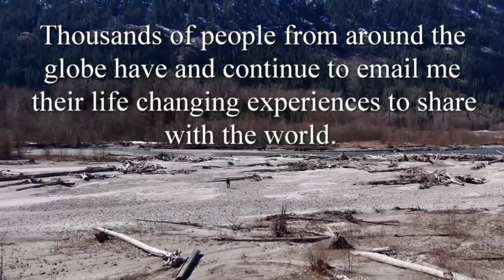The Loudest Guttural Grunts Ever Imagined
Part 2 of 2, listen to these ones.

Link To Book #1 @